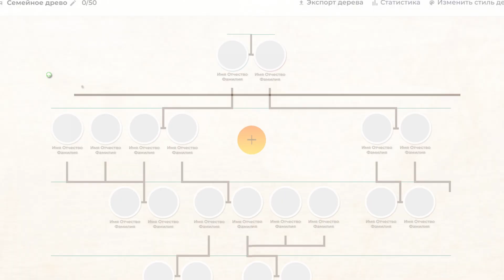Ролик Президентский грант Генеалогическое дерево